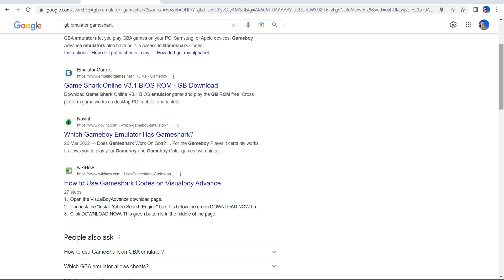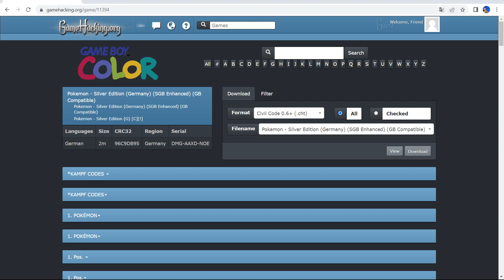Pokemon silver (gb) (bgb) (german) (demo) (gameplay video 16)